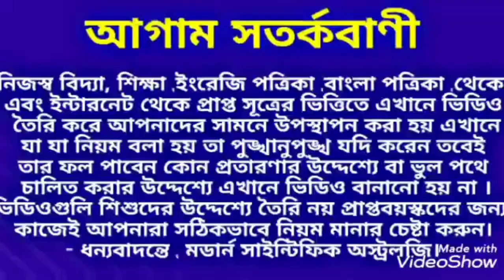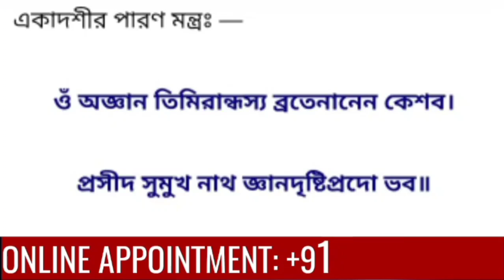2 টি রাজযোগে চতুর্মাসে 5 রাশির অর্থবৃষ্টি।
2 টি রাজযোগে চতুর্মাসে 5 রাশির অর্থবৃষ্টি।